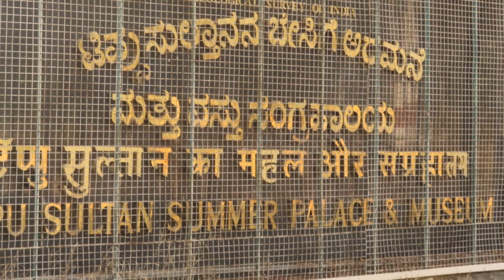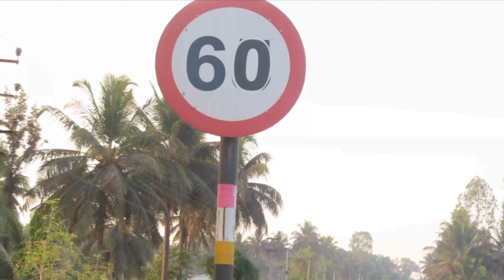Road views Kasaragod to Bangalore